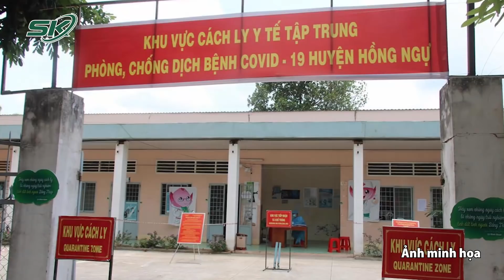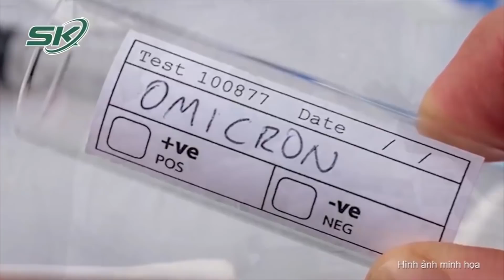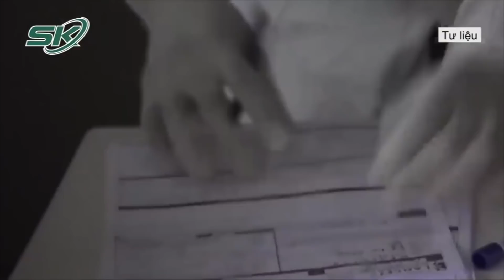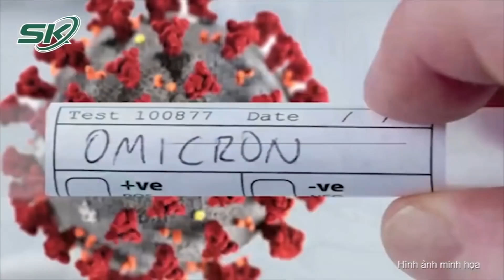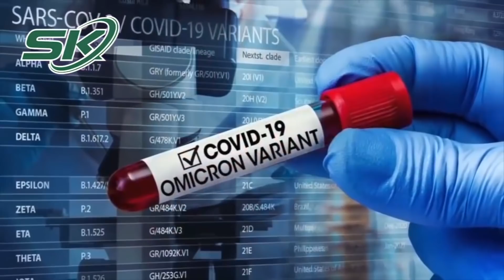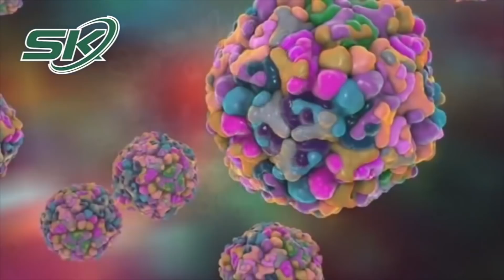Ca Mắc COVID-19 Tăng Nhanh, Đồng Tháp Nâng Cấp Độ Dịch Tại 3 Huyện | SKĐS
SKĐS | Chiều tối 13-12, UBND tỉnh Đồng Tháp tổ chức hội nghị trực tuyến về công tác phòng, chống dịch COVID-19 với các địa phương. Trước tình hình dịch bệnh gia tăng, tỉnh này đã nâng 3 huyện từ cấp độ 2 lên cấp độ 3. Riêng TP Hồng Ngự đạt cấp độ 1.
Theo báo cáo của Ban chỉ đạo phòng, chống dịch COVID-19, trong tuần từ ngày 6 đến 12-12, Đồng Tháp đã ghi nhận 5.086 ca mắc mới. Riêng ngày 13-12 ghi nhận 740 ca mới, nâng tổng số lên 31.046 ca COVID-19.
Trước tình hình này, Ban chỉ đạo phòng, chống dịch COVID-19 tỉnh Đồng Tháp đã quyết định nâng các huyện Tháp Mười, Lai Vung và TP Sa Đéc từ cấp độ 2 lên cấp độ 3, riêng huyện Châu Thành đã thực hiện cấp độ 3 hơn 2 tuần qua. Có 7 huyện, thành phố có cấp độ 2 gồm: Lấp Vò, Cao Lãnh, Thanh Bình, Tam Nông, Hồng Ngự, Tân Hồng và TP Cao Lãnh. Hiện chỉ có TP Hồng Ngự thuộc cấp độ 1.